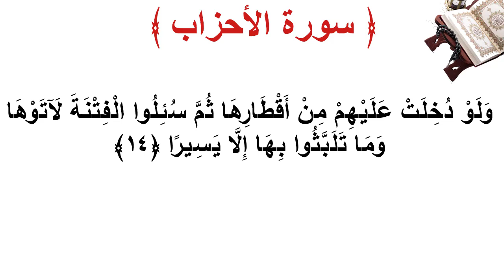سورة الأحزاب الأية 14